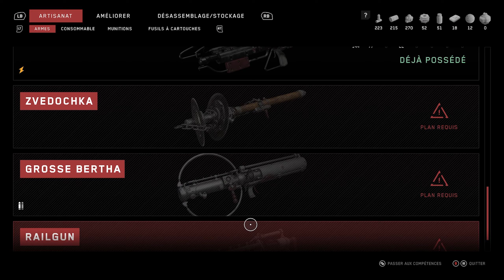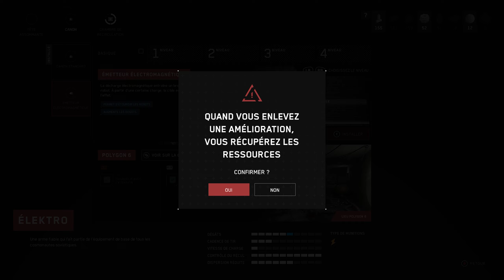C'est moi ou... - Atomic Heart Ep10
Alors j'ai peut être juste l'esprit mal placé mais...ces mannequins sont dans des poses quelque peu équivoques.